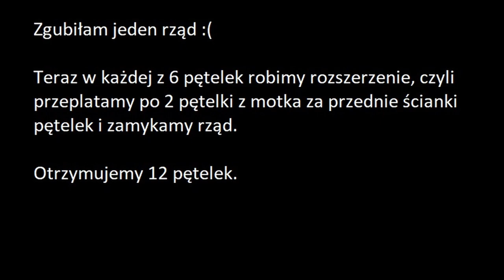Jak zrobić maskotkę palcami z włóczki Alize Puffy Fine 🐘 | rekreatywnie.pl & Вязание-моё хобби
Zobacz jak krok po kroku wykonać maskotkę słonia 🐘 palcami, bez użycia szydełka! Nie musisz umieć szydełkować, ani robić na drutach. Wystarczy Ci włóczka Alize Puffy Fine i odrobina cierpliwości 😉

UWAGA! W moim słoniku ręce i nogi wyszły trochę pokracznie za nisko 🙈, więc możecie je wpleść kilka rzędów wcześniej - informuję o tym na filmie.

Produkty użyte na filmie:
- Włóczka Alize Puffy Fine kolor nr 343

🧶Poczuj magię tworzenia! 🧶